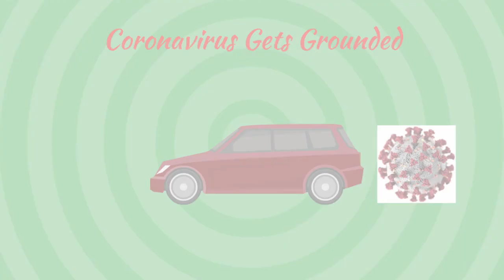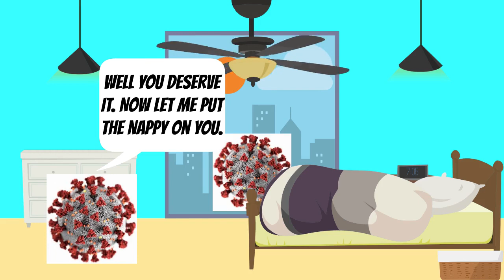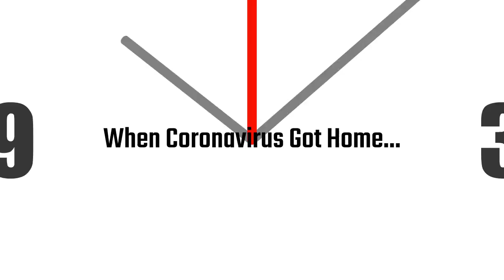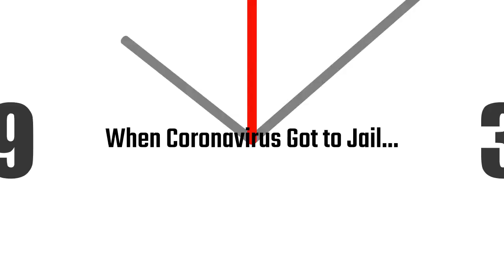Coronavirus Gets Grounded S1 Ep6 - Coronavirus Goes to Summer School